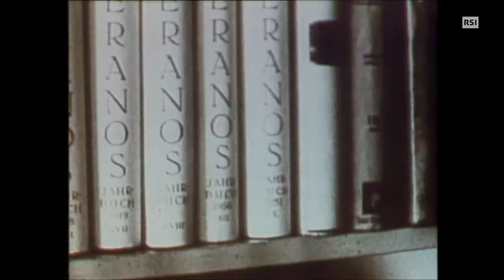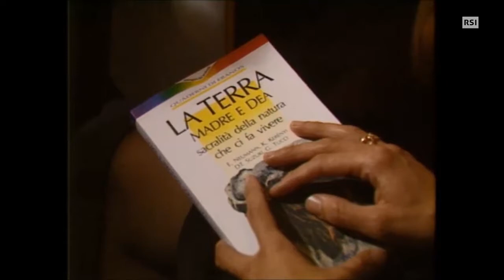Eranos Foundation - RSI - Tornano a vivere i sogni di Eranos (1989)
RSI, "Nautilus". Werner Weick, "Tornano a vivere i sogni di Eranos" (November 5, 1989).